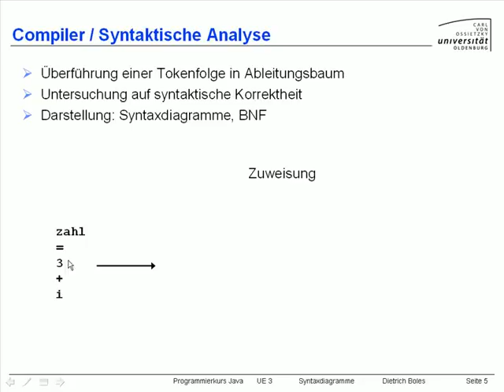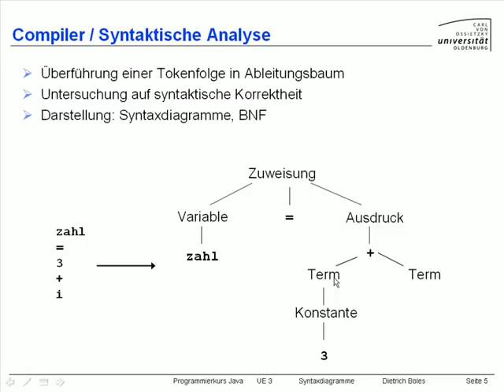UE3-Syntaxdiagramme [-3.2- Compiler Syntaktische Analyse]